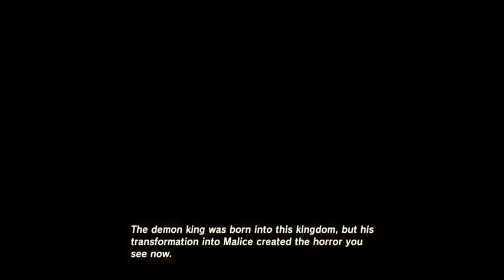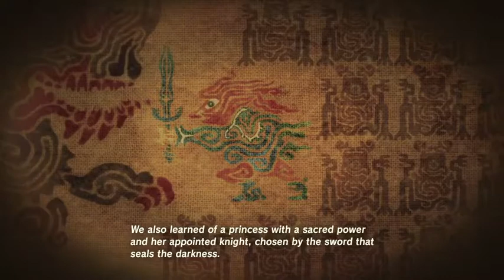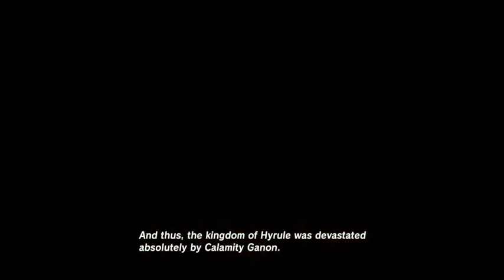BOTW Anti Prayer Run | Ep 1: The Great Plateau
Zoinks...